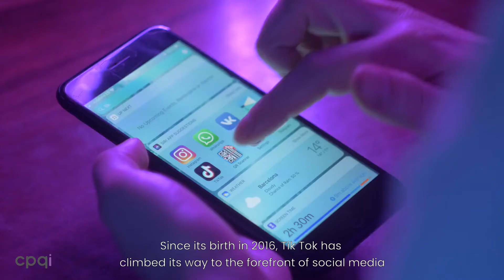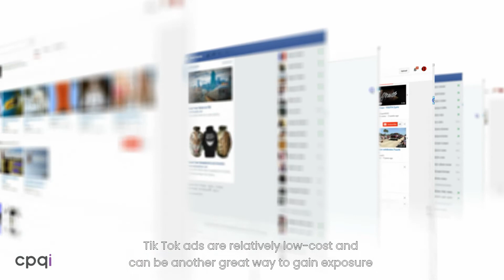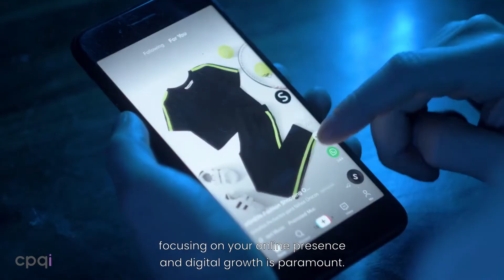How to Leverage Tik Tok for Growth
A short guide on why Tik Tok bears so much relevance in today's environment and how to leverage the platform for growth.